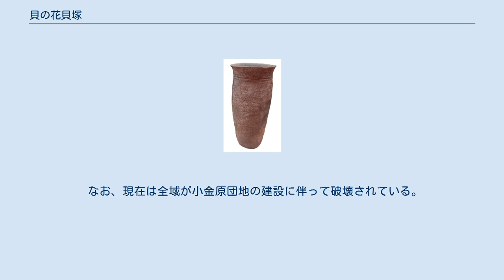貝の花貝塚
貝の花貝塚（かいのはなかいづか）は、千葉県松戸市小金原にある縄文時代中期から晩期の貝塚。
 貝の花貝塚 江戸川左岸、坂川流域の台地上標高約15mの台地上にある東西87m・南北80m・幅15-17mの環状の馬蹄型貝塚である。
 1930年（昭和5年）に大山柏によって最初の発掘調査が行われたが、本格的な発掘が行われたのは小金原団地建設に伴う1964年（昭和39年）6月27日から翌年にかけての松戸市教育委員会及び東京教育大学による調査であり、その緊急性から貝塚全域の一斉調査となった。
貝塚は中期から後期にかけてはハマグリ・サルボウなど、晩期にはヤマトシジミの貝層が多い。
貝層の下から竪穴住居などの遺構も発掘された他、51体の人骨が発掘され、その中には抜歯が行われたものもあった。
また、加曾利式をはじめとする各種土器をはじめ、石器・骨角器・貝器・土偶・土製耳飾・有孔土製円板などが出土され、更にイノシシ・シカ・イルカ・クジラ・スズキ・マダイ・クロダイなどの骨も出土している。
縄文時代後期末から晩期にかけては海面の後退によって、付近の汽水化が進行し集落放棄の一因となったと考えられている。
日本で初めて貝塚に伴う集落全体の概要が把握できた貝塚であった。
 なお、現在は全域が小金原団地の建設に伴って破壊されている。
出土品は松戸市立博物館などで保管・展示されている。